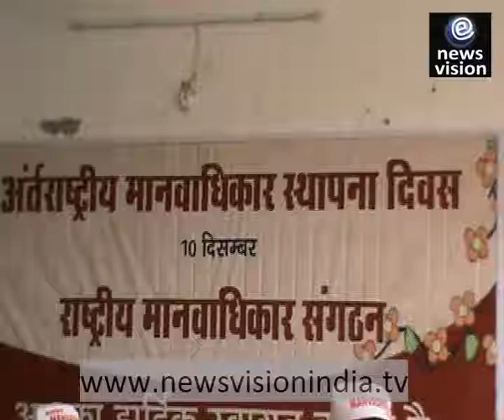International Human Right Ceremony Jabalpur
International Human Rights Ceremony full function.

By Siraj Khan

Cameramen Tej Narayan